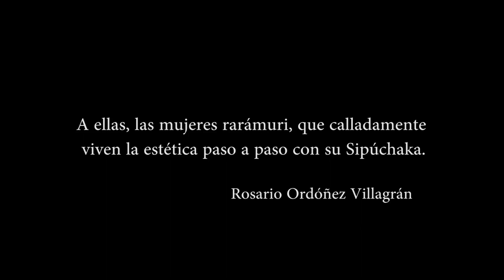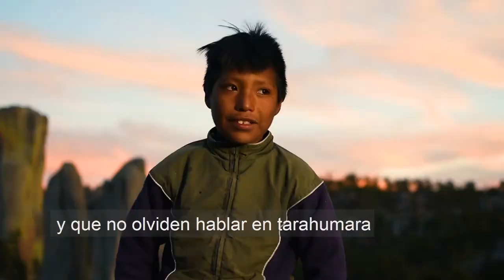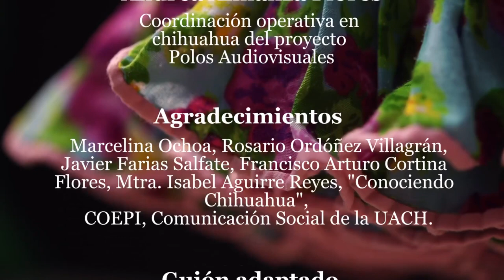Vestido Ralámuli.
Colorido documental que presenta la indumentaria de la mujer Tarahumara y que explica de una manera amena la escencia del vestido Raramuri.